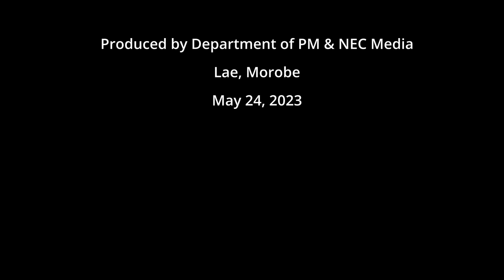A Morobe welcome for PM Marape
Prime Minister Hon. James Marape received a warm welcome from the people of Morobe on Wednesday, May 24, 2023, when he arrived in Lae for a two-day visit.

PM Marape addressed the Morobe Tutumang (Provincial Assembly) and a public forum at Sir Ignatius Kilage Stadium on the giant Wafi-Golpu Mine which will bankroll the Province of Morobe and Papua New Guinea for the next 50 years.

Here is a short video of the Prime Minister being welcomed at the Tutumang and the Stadium.